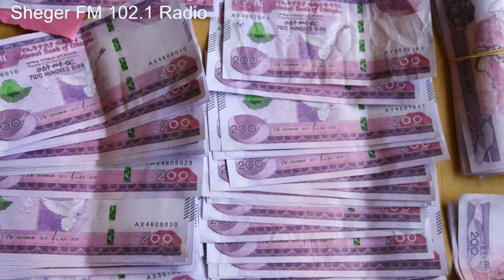‘’የብሔራዊ ባንክ መረጃ ጥያቄ ውስጥ የሚገባ ነው’’ ከገንዘብ ፖሊሲ ጋር በተገናኘ….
ብሔራዊ ባንክ የዋጋ ግሽበትን ለማርገብ ለመጀመሪያ ጊዜ በእቅድ ላይ የተመሰረተ ስራ ከወንኩበት ባለው 2016 ዓ.ም የተለያዩ እርምጃዎችን ወስጃለሁ ይላል፡፡

ከገንዘብ ፖሊሲ ጋር በተገናኘ ወስድኩት ባለው እርምጃ መንግስት ከብሔራዊ ባንክ የሚወስደው ብድር እና የባንኮች የብድር እድገት እንዲቀንስ አድርጌያለሁ ይላል፡፡

በሌላ በኩል ግን የምጣኔ ሀብት ባለሙያዎች የሀገር ውስጥ ብድር በ2 ዓመት ውስጥ ከ28 ወደ 35 ቢሊየን ብር ማደጉን፣ የሚንቀሳቀሰው የገንዘብ መጠንም ከ2 ትሪሊን ብር መሻገሩን በመጥቀስ የብሔራዊ ባንክን መረጃ ጥያቄ ውስጥ የሚገባ ነው ይላሉ፡፡

ተህቦ ንጉሴ